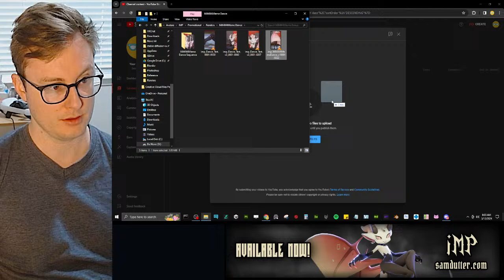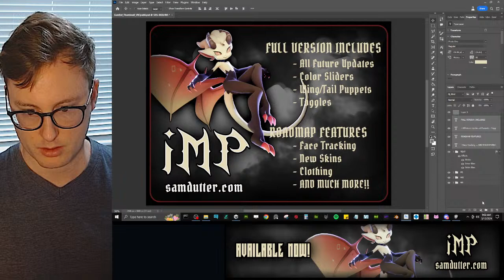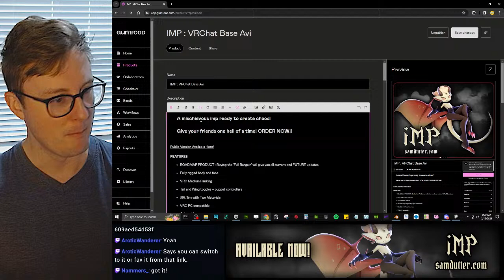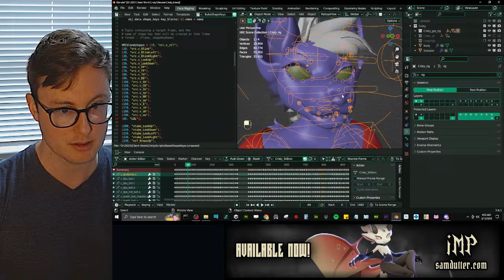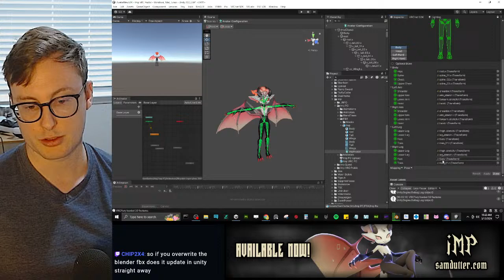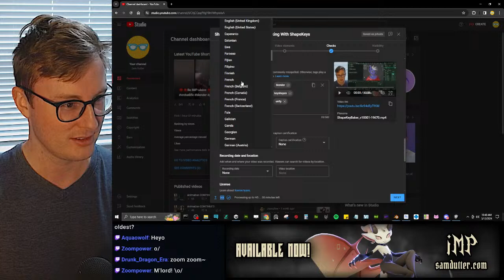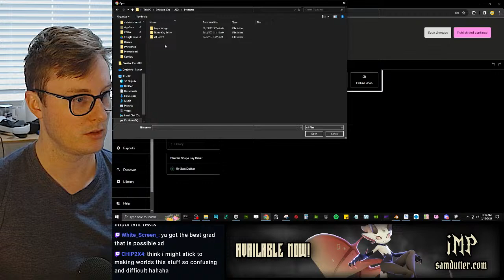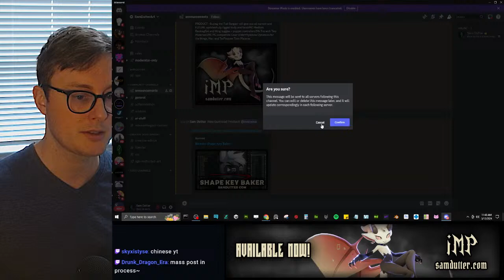Vale : VRChat Avatar Creation : Part 1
Making VRChat avatars every weekday!

In this series I create Vale from scratch.

vrchat,vr,avatar,creation,rigging,sculpting,unity,blender,zbrush,substance painter,furry,fursona,deer,antlers,thicc